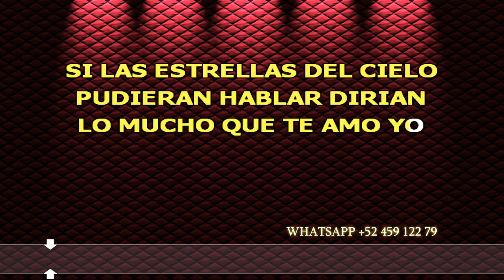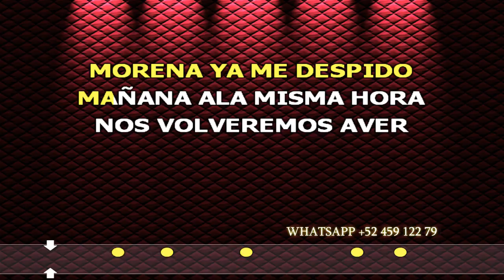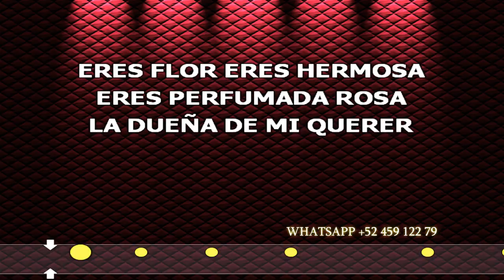Karaoke Flor Hermosa | Pista sin voz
Flor Hermosa || Karaoke Original (2019)

comprar